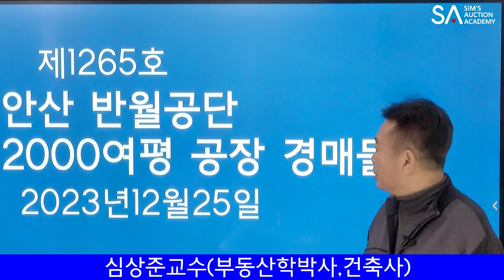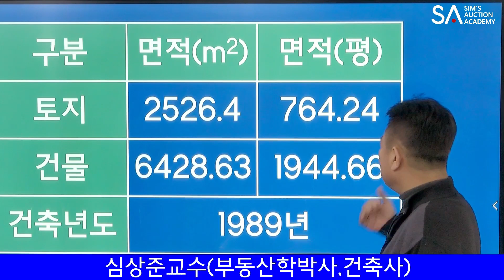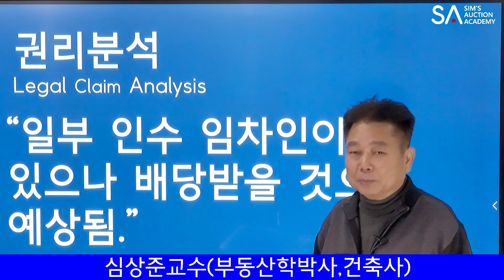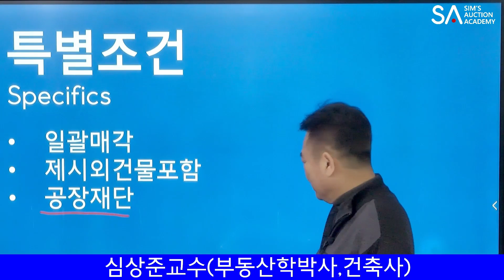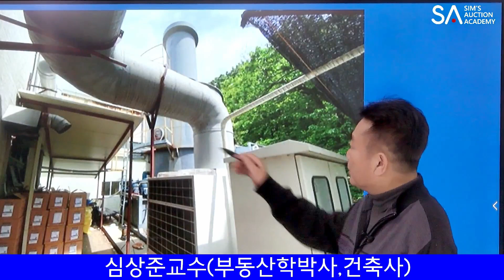[No.1265 추천경매물건]안산 반월공단 2000여평의 공장 경매물건(2023.12.25.)